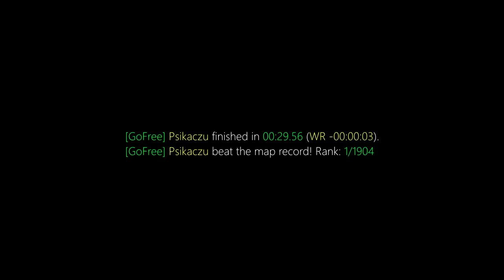surf_atrium WR. Surfed by Psikaczu [CS:GO]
[GoFree] Psikaczu finished in 00:29.56 (WR -00:00:03).
[GoFree] Psikaczu beat the map record! Rank: 1/1904

Previous WR: Colby

Song: Seypro - Don't Own You

(102t)